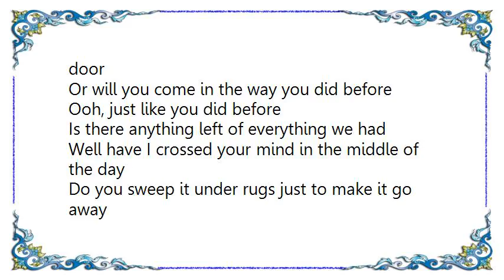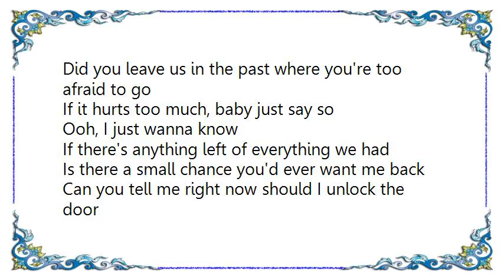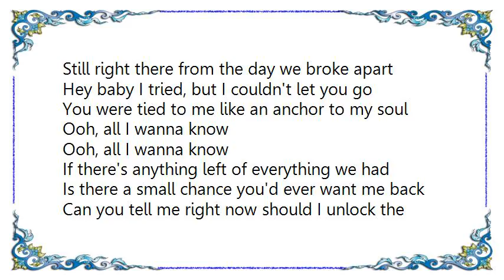Autumn Hill - Anything At All Acoustic Lyrics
[Lyrics Autumn Hill - Anything At All Acoustic]
I got all this love deep down in my heart
Still right there from the day we broke apart
And baby I tried, but I couldn't let you go
You were tied to me like an anchor to my soul

Ooh, all I wanna know

If there's anything left of everything we had
Is there a small chance you'd ever want me back
Can you tell me right now should I unlock the door
Or will you come in the way you did before
Ooh, just like you did before
Is there anything left of everything we had

Well have I crossed your mind in the middle of the day
Do you sweep it under rugs just to make it go away
Did you leave us in the past where you're too afraid to go
If it hurts too much, baby just say so

Ooh, I just wanna know

Oh anything at all
Anything you still feel
Anything that's still real

Hey baby I tried, but I couldn't let you go

Oh, is there anything left of everything we had